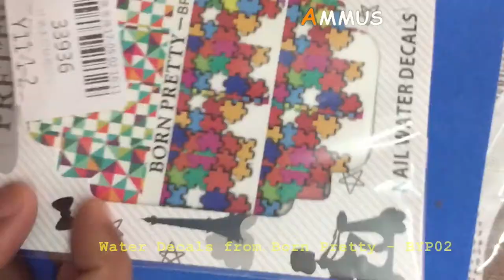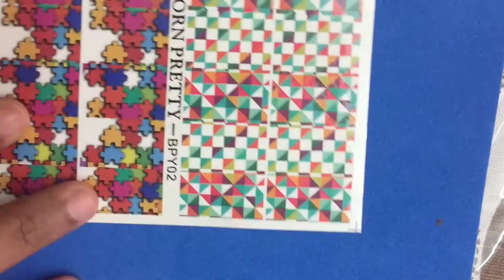Jigsaw Water Decals final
Jigsaw - Water Decal Nail Art.

Here is how to do it ladies -

Base Nail Polish Color – Sally Hansen White
Water Decals – Born Pretty BYP02
Top Coat Polish – Stay Quirky Top Coat, Sally Hansen Top Coat

1. Tweezers

2. Top Coats – Physical Stores,